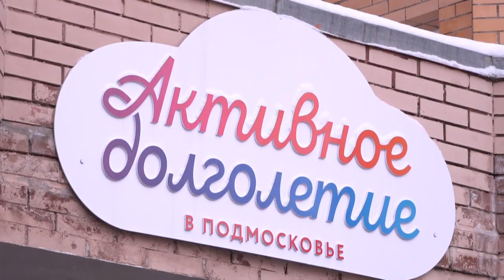«Активное долголетие» в Звенигороде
В Звенигороде открылся клуб проекта «Активное долголетие». Он стал третьим по счету в Одинцовском округе. Мы узнали, чем смогут заняться представители старшего поколения.